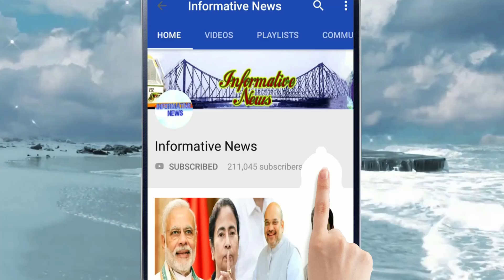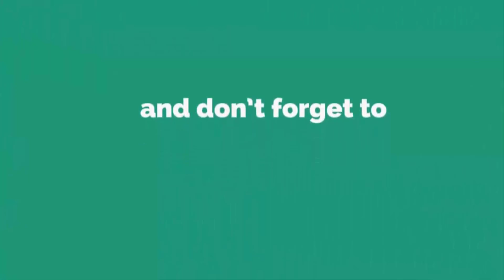'আমেরিকা, লন্ডন থেকে ফোর্স এলেও ফলাফল একই হবে',ভোট-উত্তাপে চেনা মেজাজে অনুব্রত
ভোটযুদ্ধের জন্য বীরভূমের ময়দান তপ্ত হতেই রীতিমত মেজাজে ধরা দিলেন তৃণমূলের জেলা সভাপতি অনুব্রত মণ্ডল। এদিন তাঁকে ফের একবার চেনা মেজাজে দেখা গেল। অনুপম হাজরার দলত্যাগের পর তিনি সাংসদকে 'রামছাগল' বলে কটাক্ষ করার পর এদিন অর্জুন সিংকে নিয়েও কটাক্ষ করেন।

My Top Video :

1. চোখের জলে বিদায়, দেখুন কত টাকার সম্পত্তি রেখে গেলেন অটলবিহারী বাজপেয়ী || Atal Bihari Vajpayee

2. অভিনেতা অরিত্র কত বড় হলেন, এখন কি করেন ,জানলে অবাক হবেন || Aritra Dutta Banik

3. ভিডিওটি একটি বার দেখুন প্লীজ , নিজেকে কন্ট্রোল করতে পারবেননা!! ভালো লাগলে অবশ্যই শেয়ার করবেন

4. একটি বার দেখুন, বিরাট-অনুষ্কার বিয়ের খরচ শুনলে আপনার হুঁশ উড়ে যাবে | Virat Kohli & Anushka Sharma

5. দিঘা, মন্দারমনি যাওয়ার আগে সাবধান!! বেলেল্লাপনা রুখতে জব্বর দাওয়াই! জারি হল নতুন নিয়ম